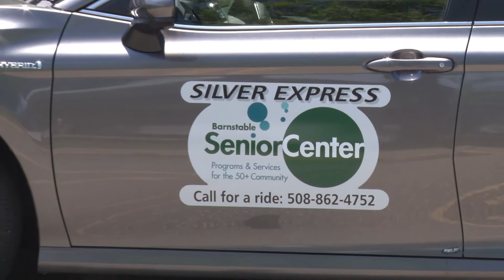Barnstable Today 07 26 2018